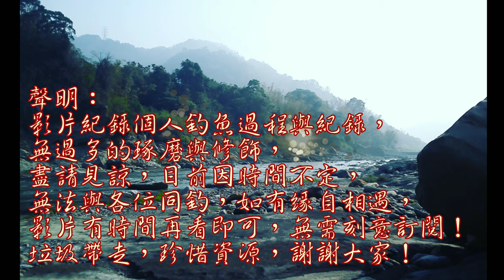雨後積水柱子,究竟有什怪東西躲藏....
接連幾天下大雨,橋下的柱子積了水,讓我來探探究竟躲了什東西